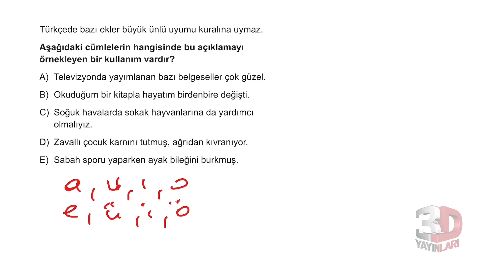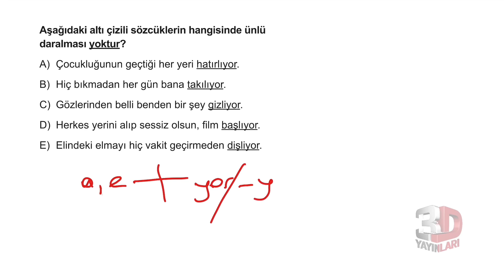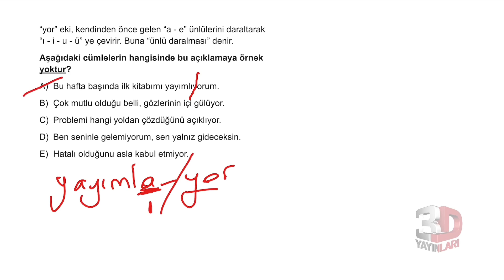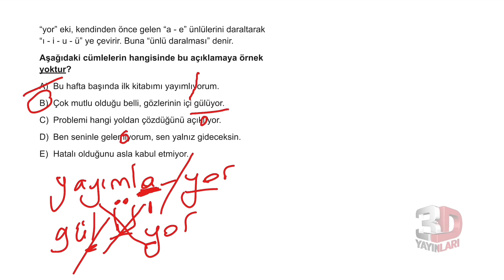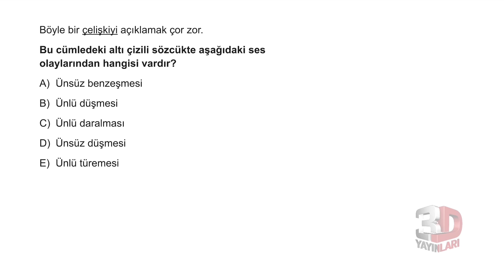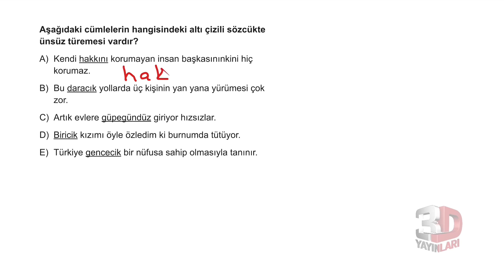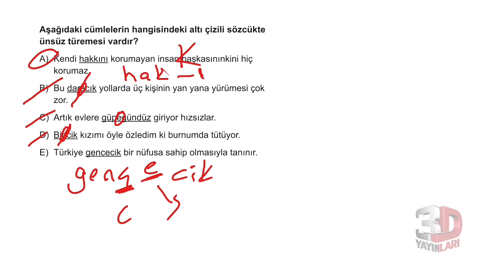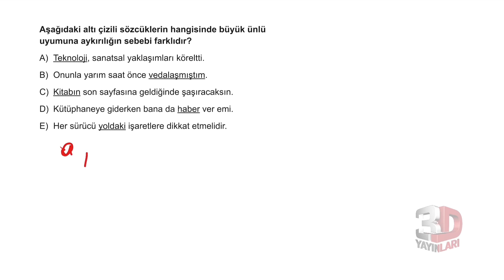TYT Türkçe Soru Bankası Bölüm 03 Test 02 Soru Çözümleri